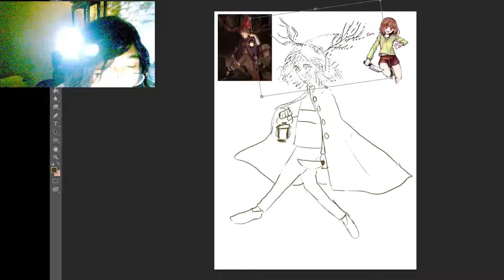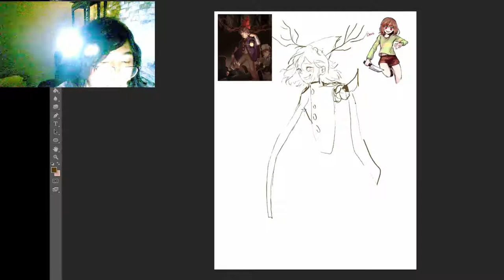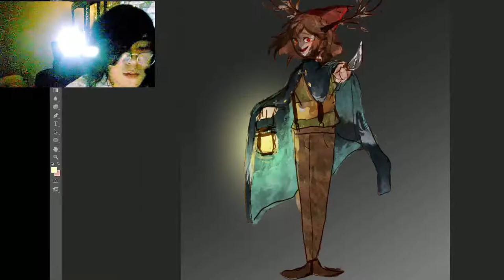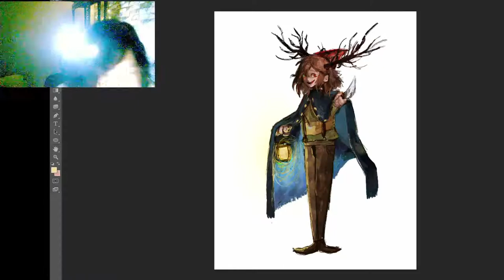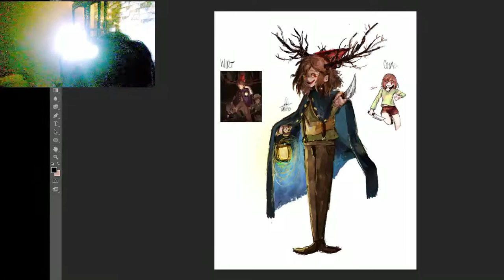Chara (Undertale) & Wirt(Over the Garden Wall) Fanart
Final Examination in my FDDL Subject, we were tasked to combine 2 characters so i decided to bring back some nostalgia. I really like the concept of "Bad End Friends" so here you go.

Artwork references:
       Beast Wirt by ArtArtzy on DeviantArt